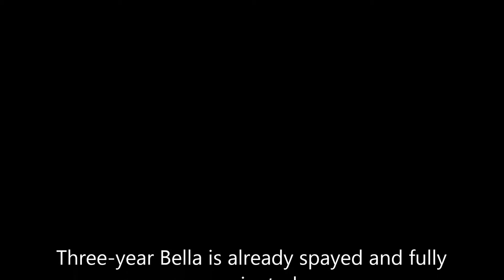Meet Bella a Domestic Medium Hair currently available for adoption at Petango.com! 4/18/2014 4:35:28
Bella is a 3 month old yellow, black, and white calico domestic shorthair. She was brought in by her previous owner who hadno room for she or her siblings. She would love for you to come visit her and see just how playful of a kitten she is!